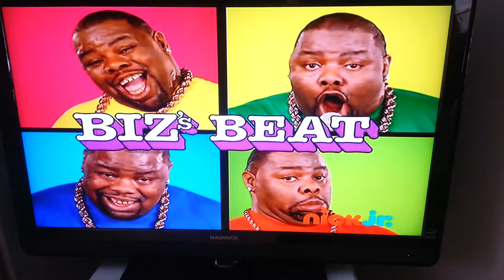Tim and eric for kids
Yo gabba gabba is tim n erics for kids